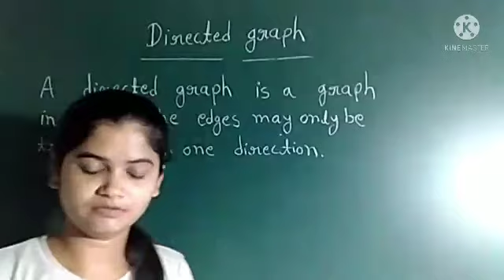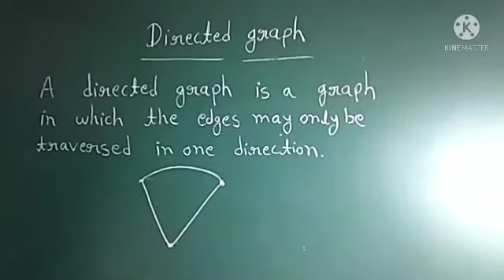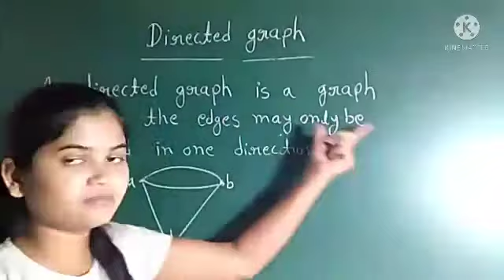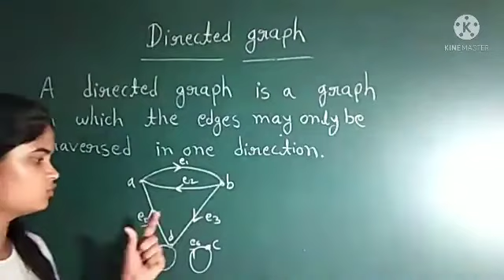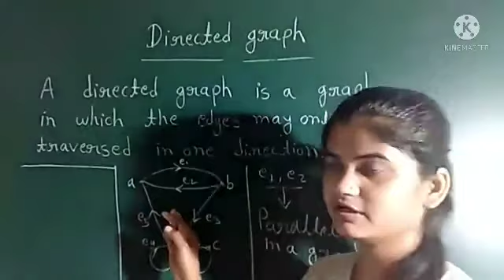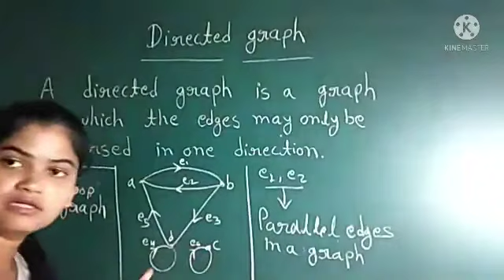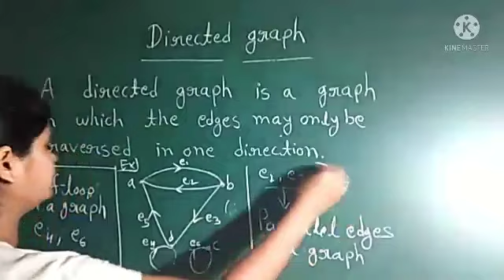graph theory part- 2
part-01